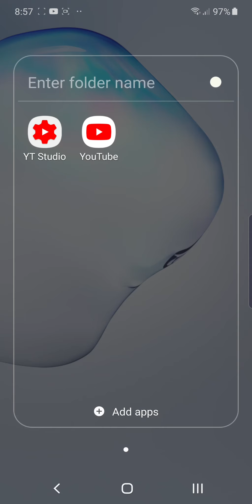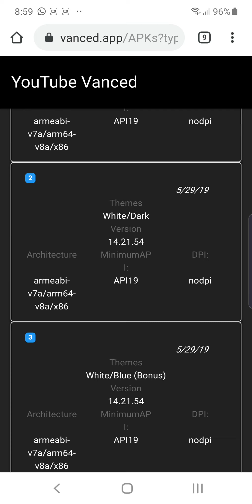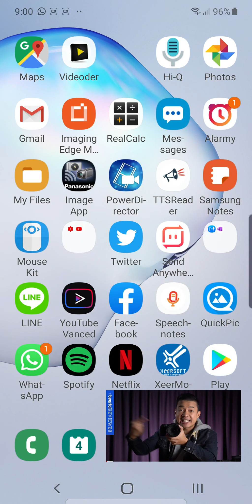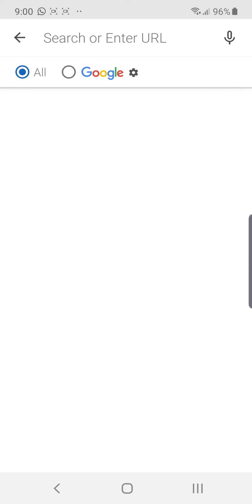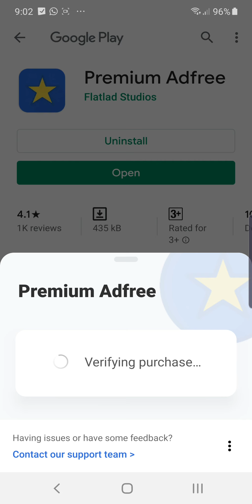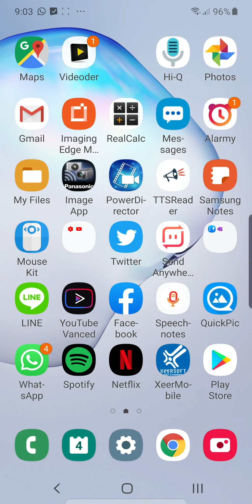วิธีข้า​มโฆษณา​ ดาวน์โหลด​วิดีโอยูทูป​ ,เฟสบุ๊ค​(facebook)(youtube)(productivity)​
youtube vanced

Videoder